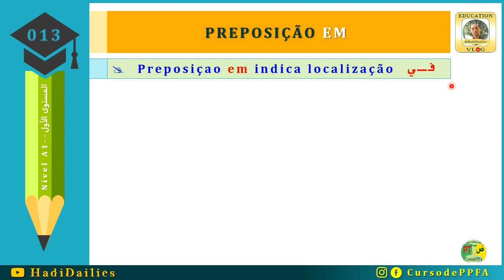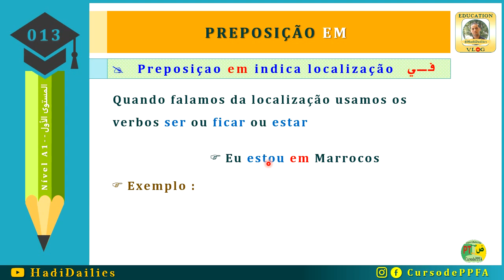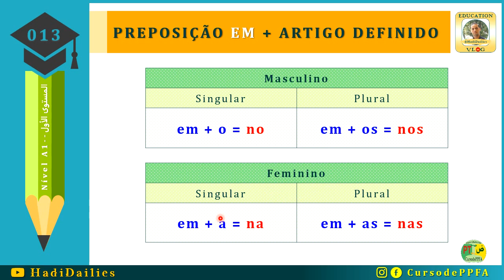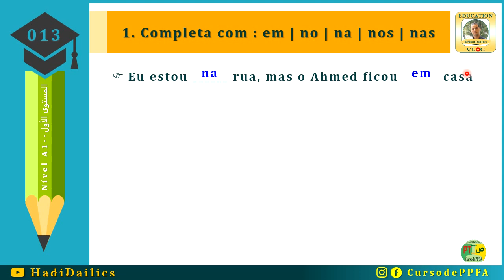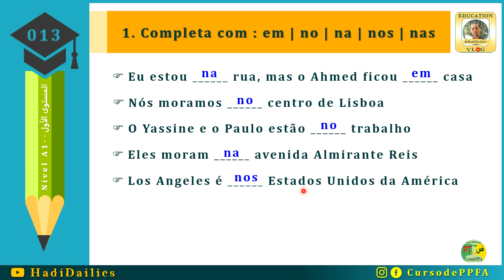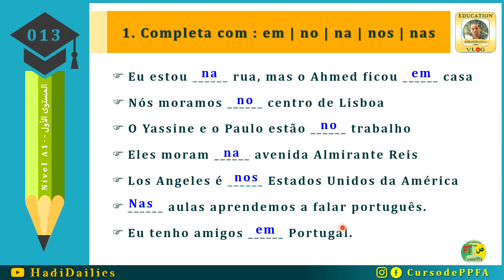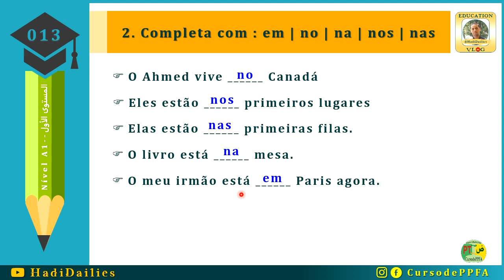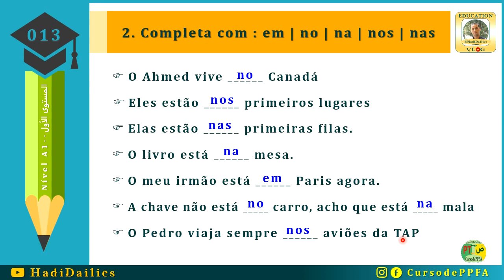Preposição EM com Artigos Definidos | 013 | حرف الجر مع أدوات التعريف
يحتوي هذا الدرس على:
~ حرف الجر "em" وما يقابله في اللغة العربية
~ على ماذا نحصل عندما يجتمع هذا الحرف الجر مع أداة من أدوات التعريف؟
~ أمثلة وتمارين تطبيقية مع التصحيح
"CURSO DE PORTUGUÊS PARA FALANTES DE ARABE"
برنامج لتعلم اللغة البرتغالية الأوروبية موجه للمتحدثين باللغة العربية، ويعتمد هذا البرنامج على برنامج اللغة البرتغالية التي تدرسه الدولة البرتغالية للأجانب في مدارسها العمومية وكذا ما يدرس في الجامعة للمستوى الأول مع تبسيطه وشرحه بطريقة تجعل من المتعلم المتكلم بالعربية قادرا على تعلم هذه اللغة بسهولة